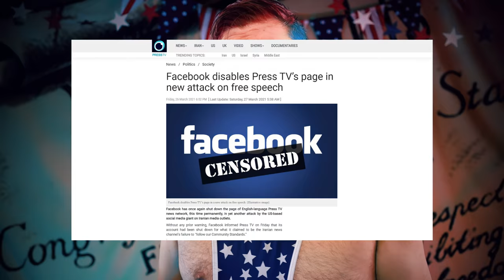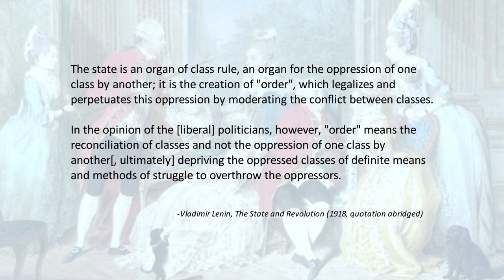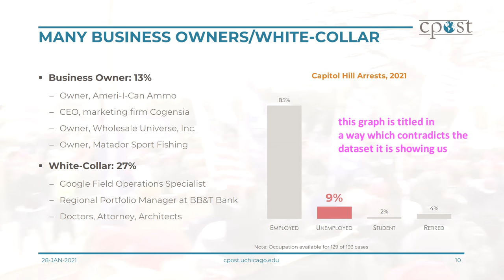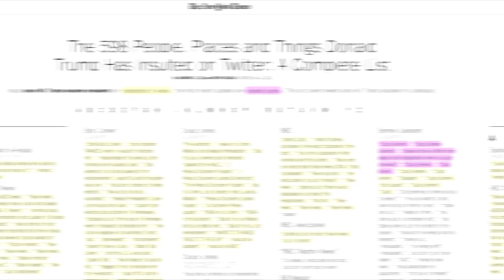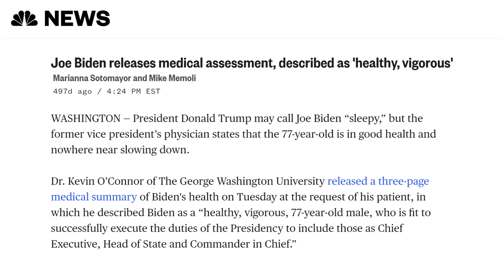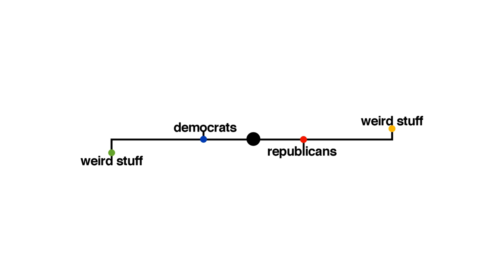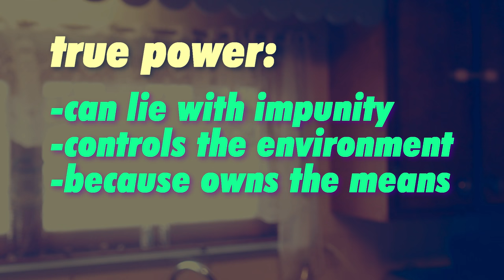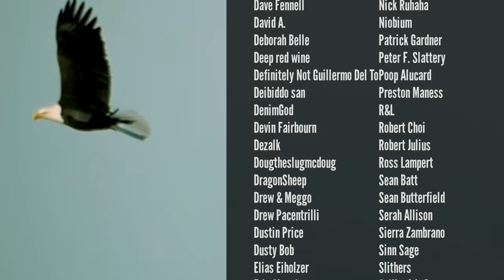FREE SPEECH X-TREME!!!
Freedom isn't free, it costs folks like you and me... Here's how freedom doesn't exist while capital and the state do!

feat. Ms Astronaut Cowboy Doctor

Chapters:
0:00 Intro
3:07 Part 1 - The State
17:27 Part 2 - That Time Twitter Banned The President
33:25 Part 3 - The Capitalist Media
47:15 Conclusion

FURTHER READING
Esperanza Fonseca, "On Big Tech, Trump, and the Future of Left-wing Organizing," Twink Revolution (January 11, 2021)

River Page, "In an Oligarchy, Corporate Censorship Is State Censorship," Twink Revolution (January 11, 2021)

Update on Bezos and Washington Post - it came out that he actually was directly pushing the WaPo staff to cover up his sexting scandal, see thread

CITATIONS

Molly Ball, "The Secret History of the Shadow Campaign That Saved the 2020 Election," Time Magazine (February 4th, 2021)

Todd C. Frankel "A majority of the people arrested for Capitol riot had a history of financial trouble," Washington Post (February 10th, 2021)

"THE FACE OF AMERICAN INSURRECTION: Right-Wing Organizations Evolving into a Violent Mass Movement," Chicago Project on Security and Threats (1/28/2021)

Evan Perez, David Shortell and Whitney Wild "Investigators struggle to build murder case in death of US Capitol Police officer Brian Sicknick," CNN (Feb 2, 2021)

Luke O'Brien, "How Republican Politics (And Twitter) Created Ali Alexander, The Man Behind ‘Stop The Steal’" HuffPost (Mar 7 2021)

Ryan Struyk, “67 Times Donald Trump Tweeted About the 'Birther' Movement,” ABC News (September 2016)

Aja Romano, "Donald Trump’s tweets fit a pattern of harassment Twitter has banned before," Vox (Dec 10, 2016)

Aja Romano, "Twitter says Trump’s North Korea tweets don’t violate its policy against violent threats," (Sep 26, 2017)

Bloomberg, "What Is Trump Worth to Twitter? One Analyst Estimates $2 Billion" (August 17, 2017)

Jasmine Lee, Kevin Quealy, “The 598 People, Places and Things Donald Trump Has Insulted on Twitter: A Complete List,” New York Times (May 24, 2019)

"Twitter removes hundreds of accounts it says are linked to Iran, Russia, Armenia" Reuters (Feb 23, 2021)

Anand Giridharadas Tweets on Fox News being allowed to exist (Jan 22, 2021)